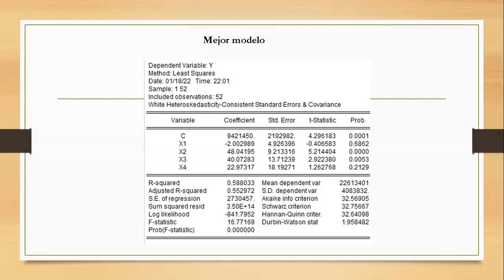Expocisión grupo 4